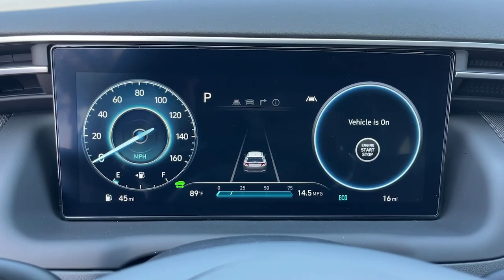2024 Hyundai Tucson_Hybrid SEL Convenience Riverside, Temecula, Loma Linda, Orange County, Coro...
New 2024 Hyundai Tucson_Hybrid SEL Convenience available at Cardinale Way Hyundai Corona located in 2525 Wardlow Road, Corona, CA, 92882.
Stock#: H13638 - VIN#: KM8JCCD13RU182990

You'll have love at first sight with the   2024  HYUNDAI Tucson. Choose the compact crossover that delivers an outstanding combination of quality, comfort, and safety: the Tucson. Remarkable for its smooth, refined ride, upscale European inspired interior, standard touchscreen infotainment and driver-assistance features, this SUV sets the bar for excellence. The following are some of this vehicles highlighted options: Apple Carplay®/Android Auto®, Keyless Entry, Moonroof, Navigation System, Back-Up Camera, Satellite Radio, Power Liftgate, Heated Mirrors, Dual Zone A/C, Power Driver Seat. Quality blends beautifully with convenience in this remarkably well-designed Tucson. See for yourself when you take it out for a test drive. Our professional staff looks forward to giving you excellent service!